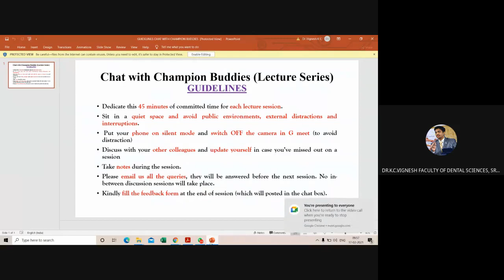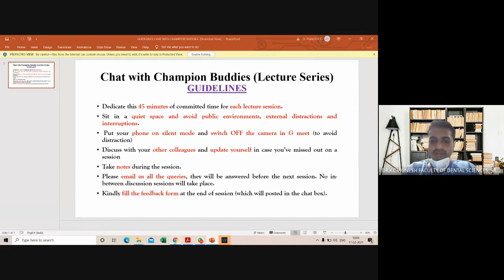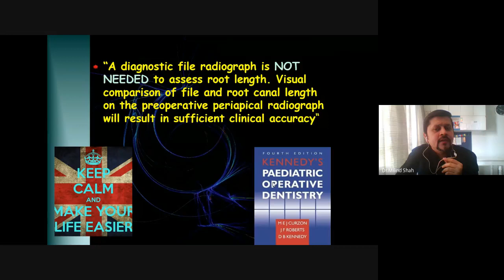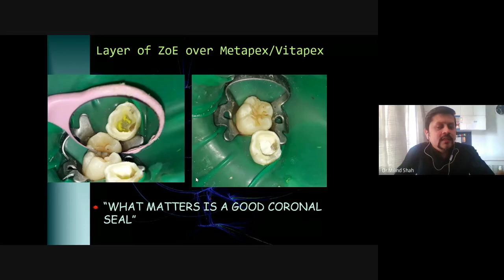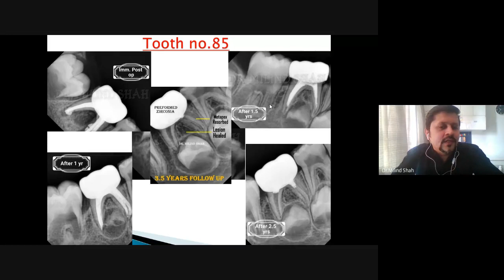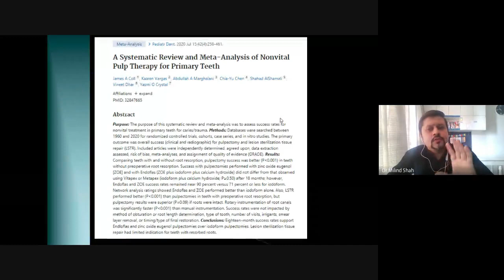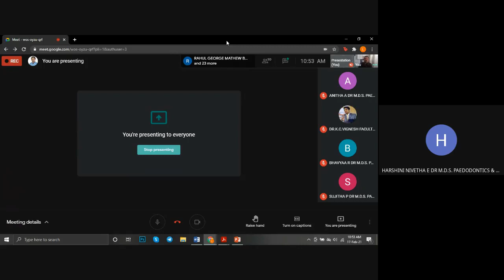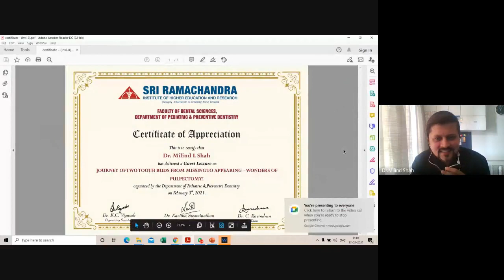"My Pulpectomy Protocol" - journey of two tooth buds from missing to appearing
Dr. Milind L. Shah (an exclusive pediatric dentist from Mumbai) shares his experience and protocol of performing pulpectomies on primary molars while discussing cases of late mineralization of premolar buds. This lecture will help you improve your pulpectomies helping you to perform predictable pediatric dentistry.